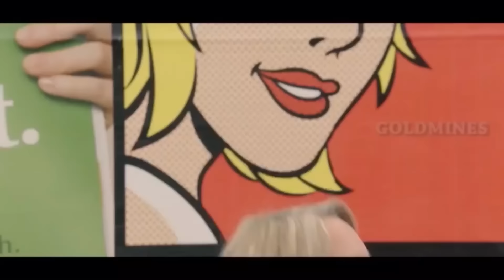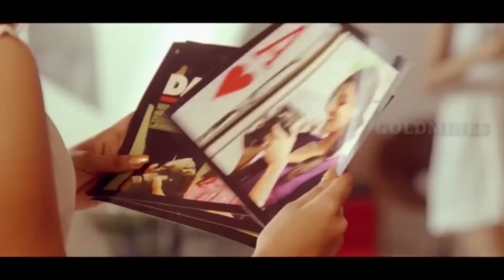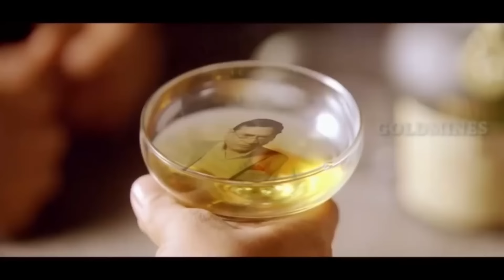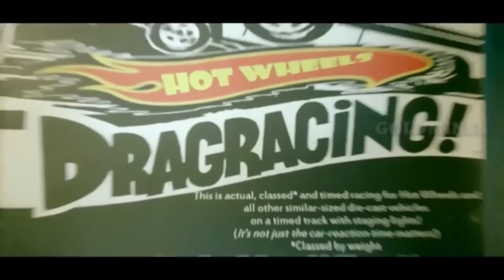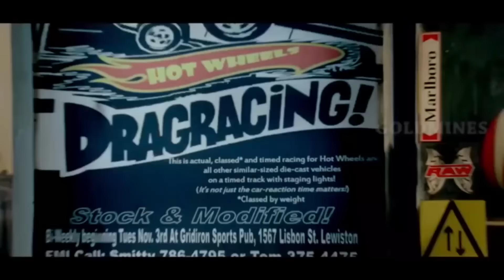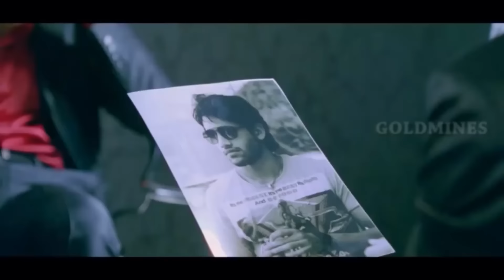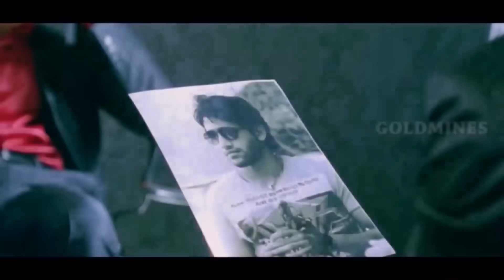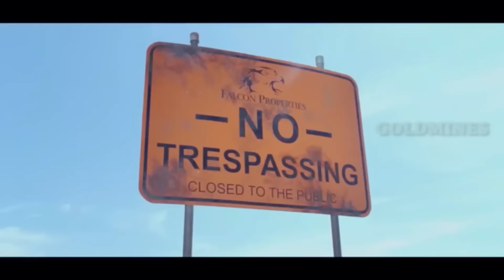Dhada Hindi Dubbed l Kajal Aggarwal l South Blockbuster Superhit Movie l Naga Chaitanya, Rahul Dev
Viswa, an engineer, falls in love with Rhea, the daughter of a businessman. However, he gets embroiled with the affairs of a human trafficking gang while his lover's marriage is fixed elsewhere.